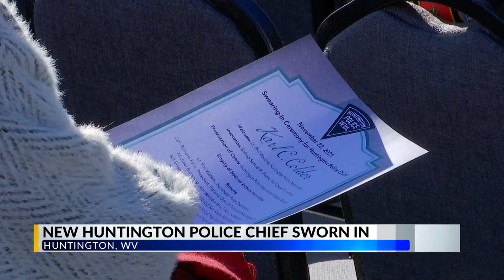Huntington swears-in new police chief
The City of Huntington officially swore-in their new police chief Monday.